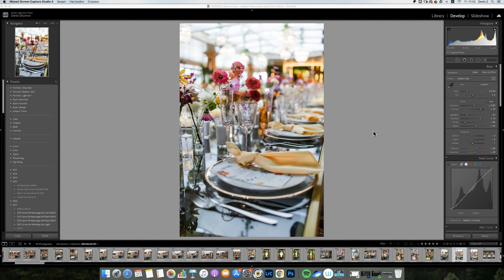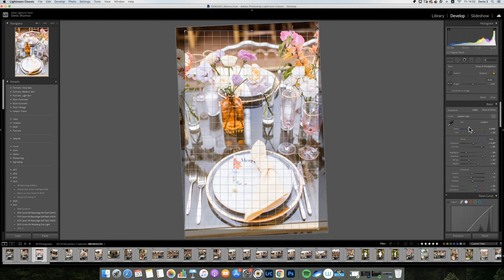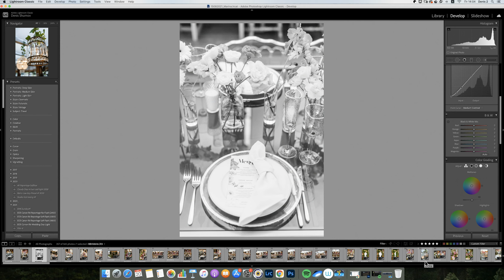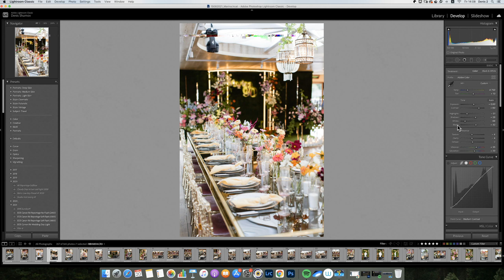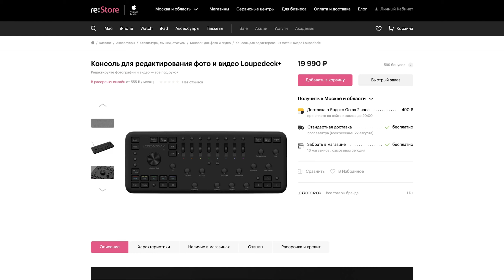ЦВЕТОКОРРЕКЦИЯ LIGHTROOM. Обзор клавиатуры Loupedeck +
В этом видео я рассказываю про клавиатуру Loupedeck +. С ее помощью можно значительно сэкономить время обработки фотографий в Lightroom. Расскажу какие есть плюсы и минусы, сколько стоит и на примерах покажу, как работает.

SHUMOV PHOTO - это канал, который научит вас красиво фотографировать и обрабатывать.

Меня зовут Шумов Денис и я фотограф.
Я снимаю для журналов Vogue, Tatler, GQ, Glamour, Elle, разных агентств и брэндов, таких как Mercury, Louis Vuitton и другие.

Вы узнаете:
- как снимать
- как обрабатывать
- как работать с моделью и агентствами
- как начать зарабатывать на фотографии.